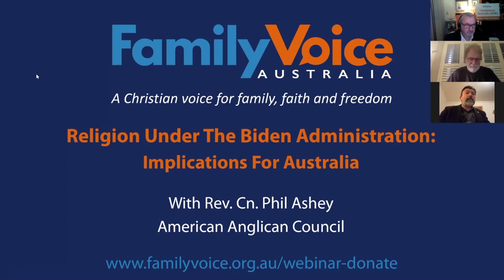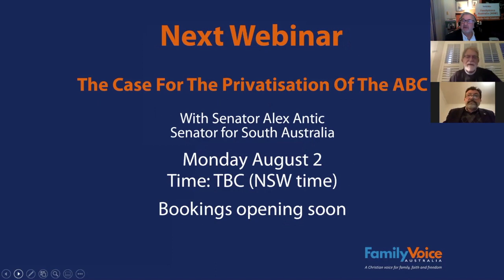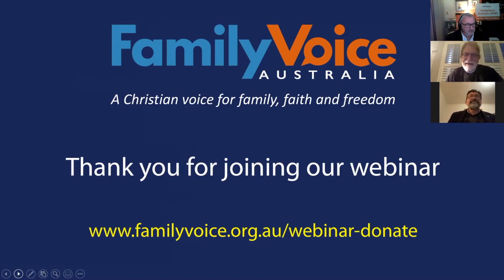Religion Under The Biden Administration Webinar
Part of FamilyVoice Australia's Webinar series.
Filmed Monday July 5, 2021.
Hosted by Greg Bondar (National Webinar Host) and David d'Lima (SA & NT  Director).
Guest presenter: Rev. Cn Phil Ashey - President, American Anglican Council.